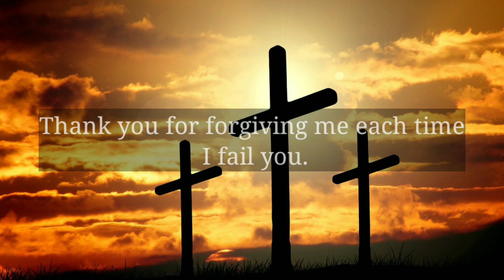🎉 God is going to bless you so much once you open this... 💌 Gods's message for you today...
God message
Life quotes
Jesus message
God through
God's message
God says
Joel osteen
Life quotes
Gods
Godly quotes